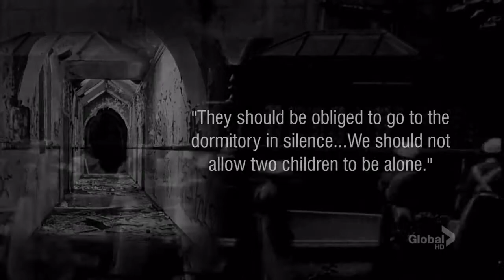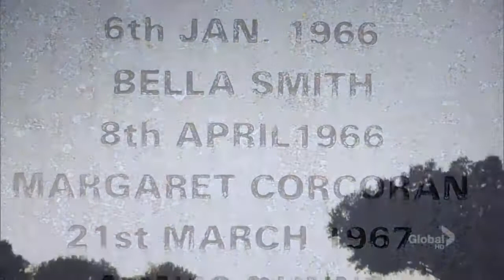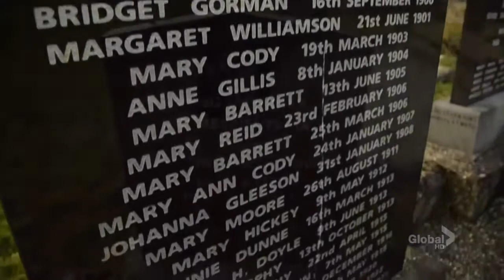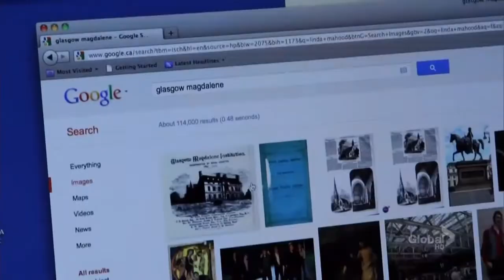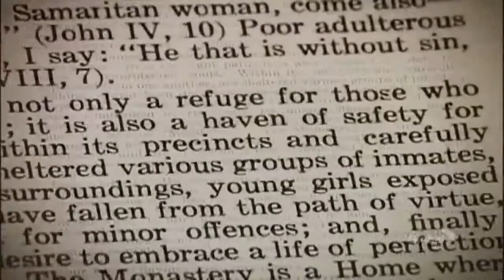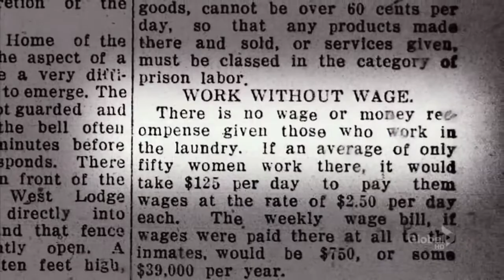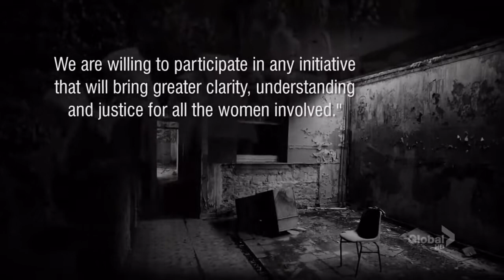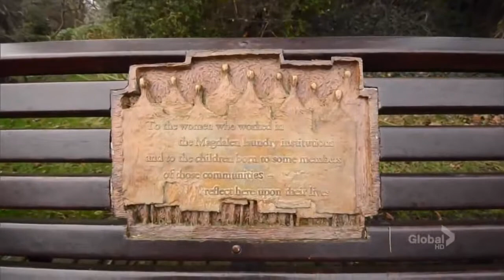16x9 Slave Labour: Magdalene Laundries disgraced Irish Catholic women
For almost 150 years thousands of women in Ireland were sent to live in Catholic institutions, punished for crimes like having a child out of wedlock or petty theft, and forced to work in laundries.

For almost 150 years thousands of women in Ireland were sent to live in Catholic institutions, punished for crimes like having a child out of wedlock or petty theft, . Steve Humphries.

Directed by Aisling Walsh and produced by BBC Northern Ireland, Sinners tells the story of a young woman (Anne-ie Duff) and her experiences surviving in one of Irelands infamous Magdalene Asylums.